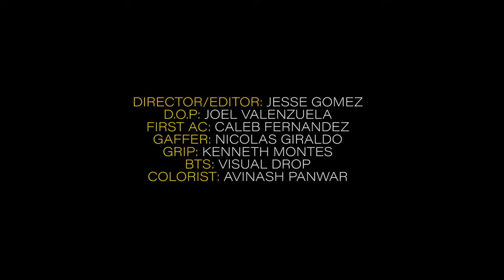Fly Rapper - Demon Time